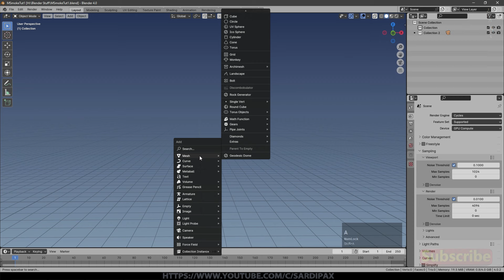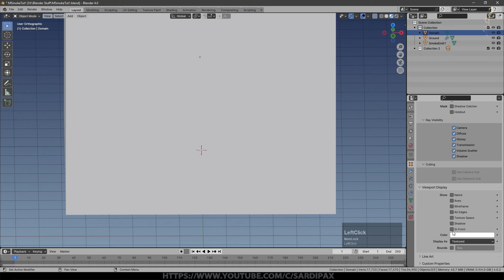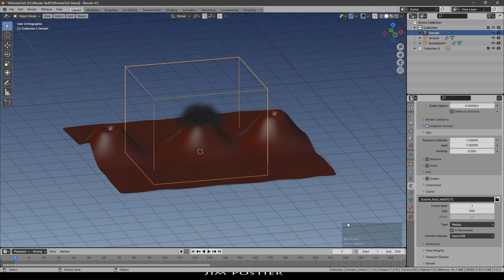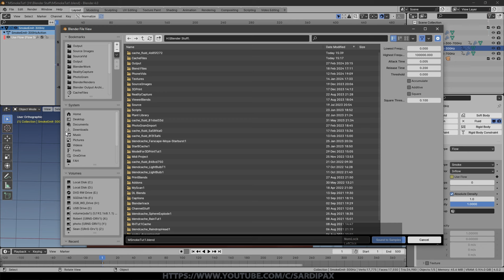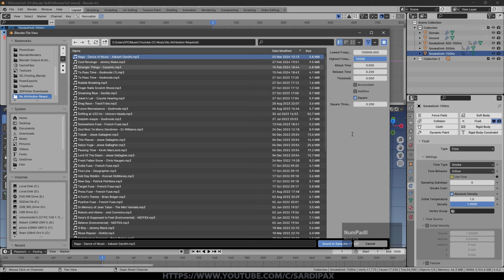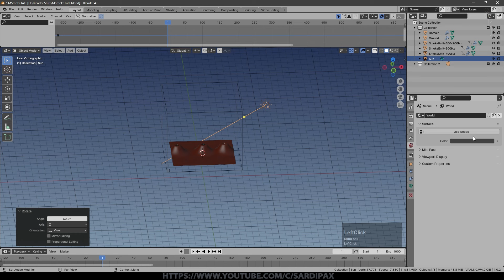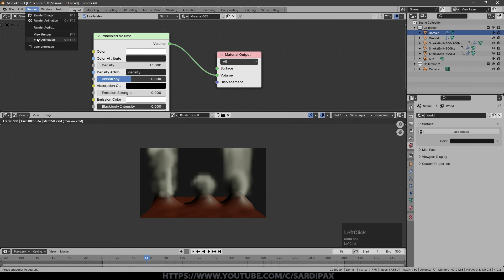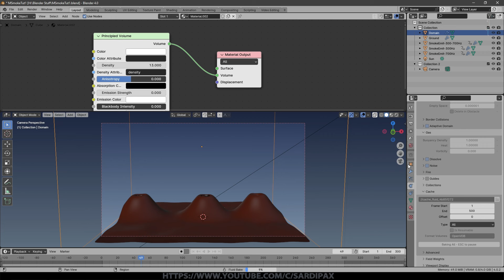Sync Smoke Simulation to Music in Blender - It's Easier Than You Think!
In this tutorial I quickly demonstrate the few simple steps to synchronize multiple smoke effects to a music track.